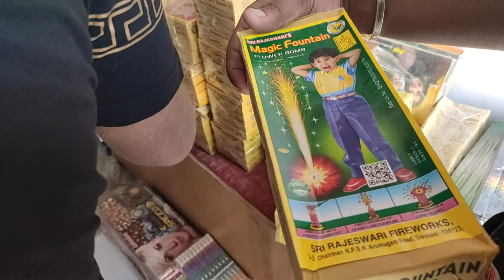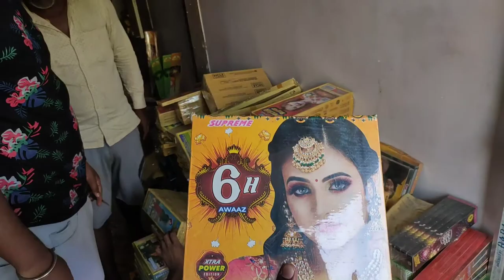Saharsa Ka Market||Diwali Ki Marketing